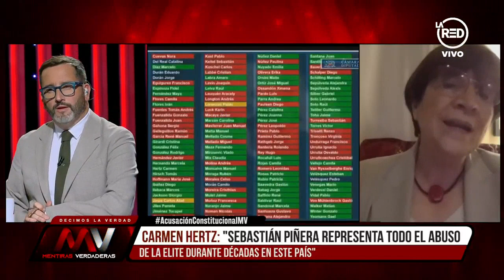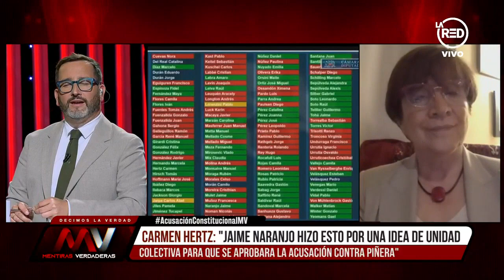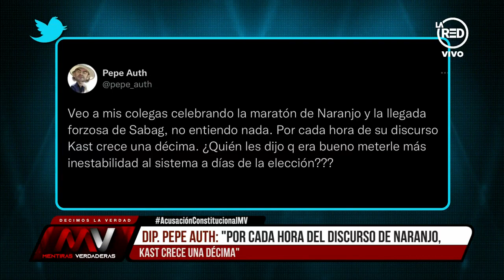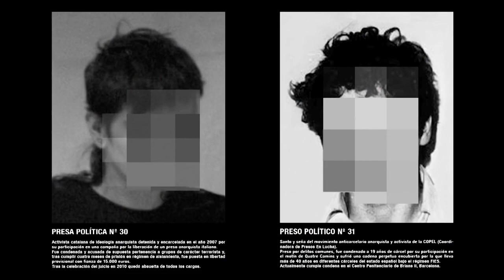Mentiras Verdaderas - Macarena Ripamonti - Carmen Hertz - Rosa Catrileo: 09 de Noviembre de 2021